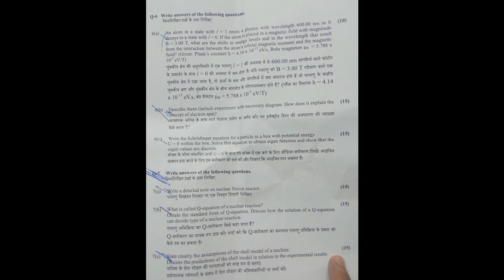HCS 2023 Optional Physics question paper